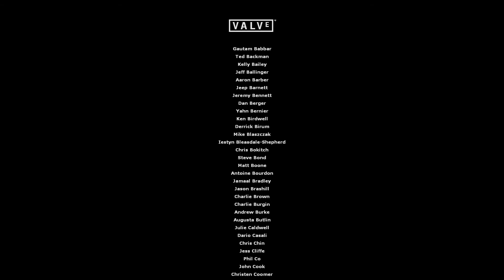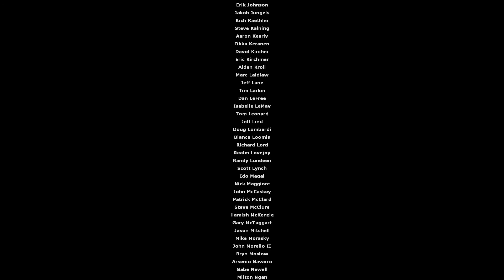Half-Life 2 Episode 2 ENDING Chapter VII: "T-Minus One" 60 FPS (No Commentary)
Game play consists of expansive environments, travel and reduced linear play, continuing Valve's policy of orienting each episode around a particular theme or set of technologies. Following the closing events of Episode One, it sees Gordon Freeman and the series' other major characters moving away from City 17 to the surrounding countryside.are caught in a major accident, and their fates are revealed in the sequel, Episode Two.